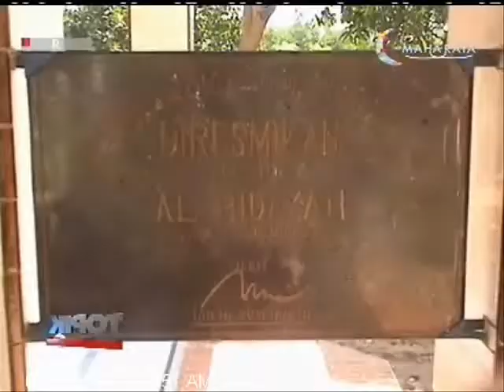TOPIK ANTV: Tuna Netra, Imam Masjid Puluhan Tahun